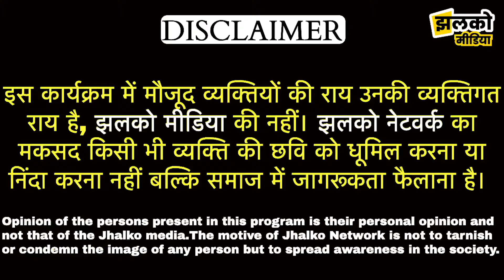Jodhpur में Chai की दुकान पर अफीम, डोडा बेचने वाला चढ़ा Police के धक्के, देखें क्या बोले लोग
Produced By: Jhalko Jodhpur
Edited By: Kamal Ji
Reported By: Deepak Ji
Cameraman :
Publish By : A kumar